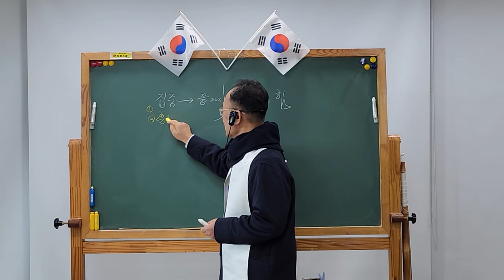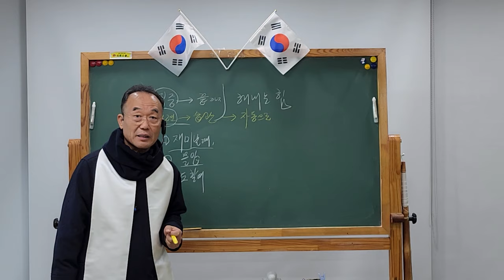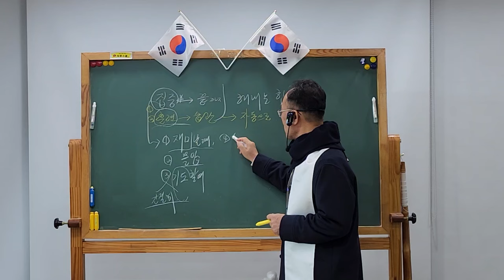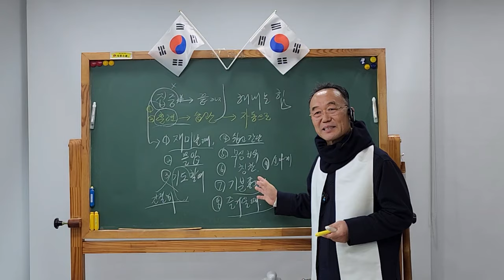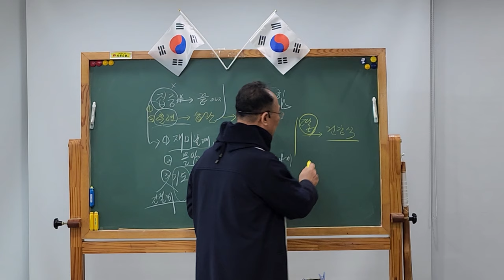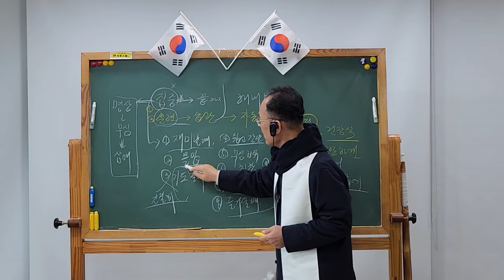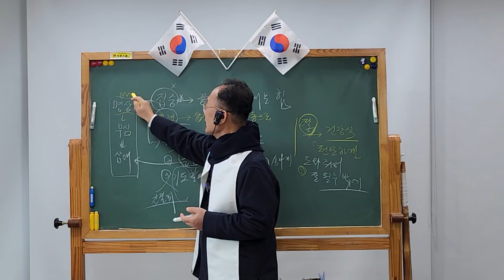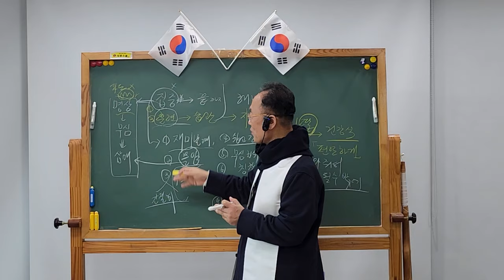집중하려 하지 말라고요? 역시 묘하고 묘한 진리이다